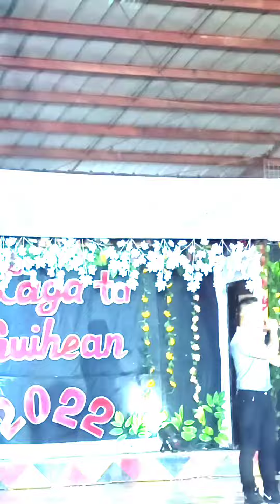Pageant Hosting w/ Grilling Migraine | Just Jun Vibes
This happened last 2022 at Barangay Guihean Impasugong Bukidnon in line with their Araw ng Guihean celebration. This is the search for LAGA TA GUIHEAN 2022